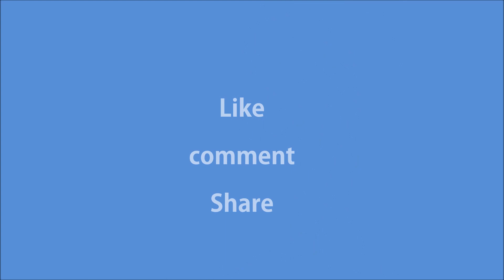Kendall Jenner l Nude Art l Erotic Art l Figurative sketch l hot Model l Sexy Figure l Art Vlog 16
I am available for commissions; prints available upon request.